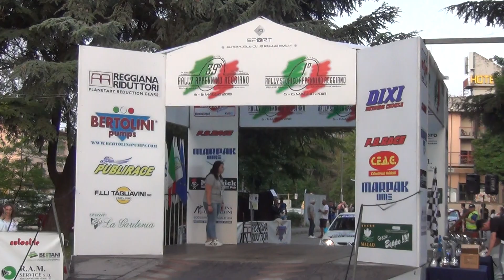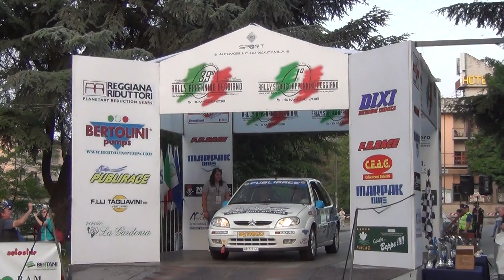Rally Appennino Reggiano 2018 - Arduini-Imeraj 3° Classe N2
Premiazione equipaggio Arduini-Imeraj Citroen Saxo VTS N2 Publirace. 3° classificati classe N2